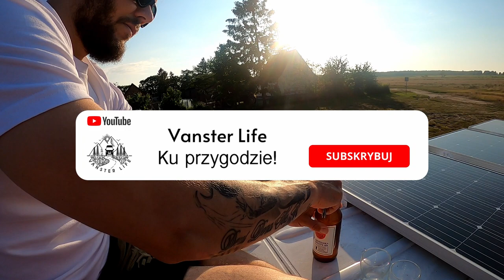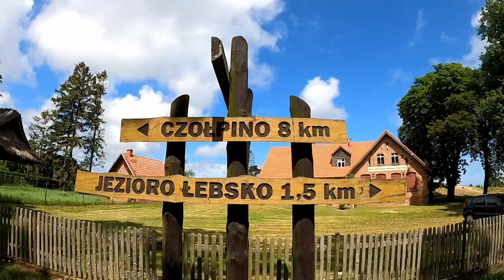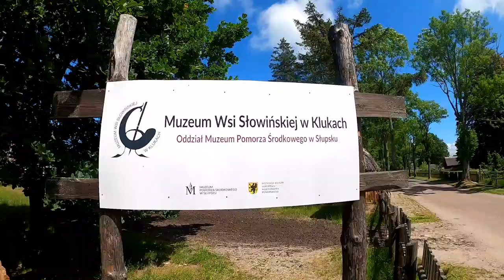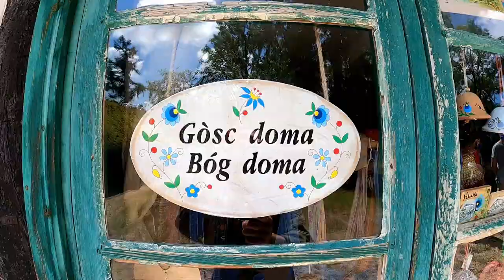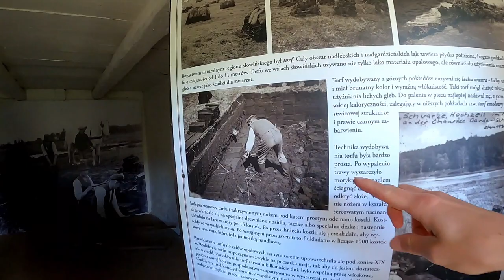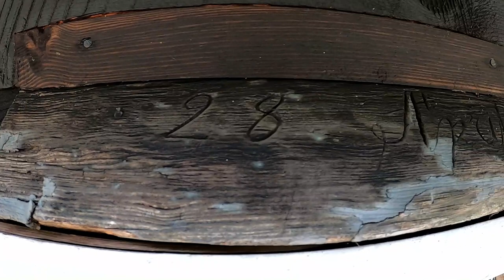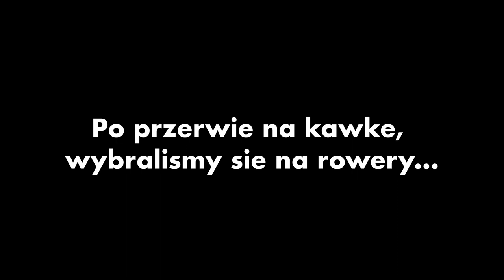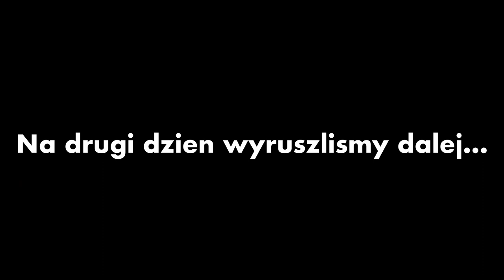PUSTYNIA i piekna wioska rybacka | VAN LIFE | Vlog #23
Z zachodnio-pomorskiego do pomorskiego!
Jedziemy zobaczyć "pustynię" i malowniczą wioskę na skraju Słowińskiego Parku Narodowego.

Pozdrawiamy!